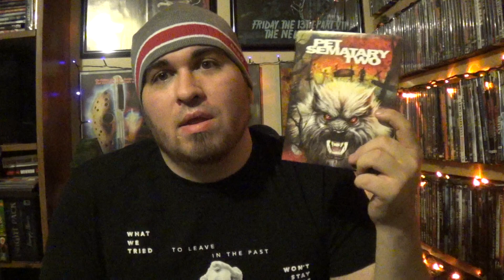Day 9: Pet Sematary Two (1992) | 31 Days Of Horror IX